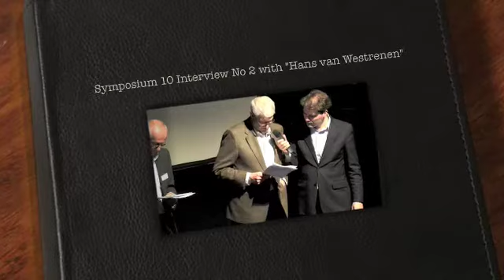Symposium 10 Interview No 2 with "Hans van Westrenen"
This Interview was made during Symposium 10 The Hague Capital City of Culture 2108